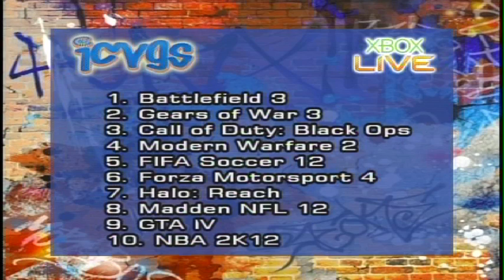Iowa City Video Game Show playing Modern Warfare 2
Iowa City Video Game Show getting ready for the Modern Warfare 3 release by playing Modern Warfare 2 Spec Ops. Iowa City Video Game Show is a weekly broadcast program in Iowa City, Iowa Saturdays 4 - 6p. To join in on the live show friend ICVGS on Xbox Live & Playstation Network.